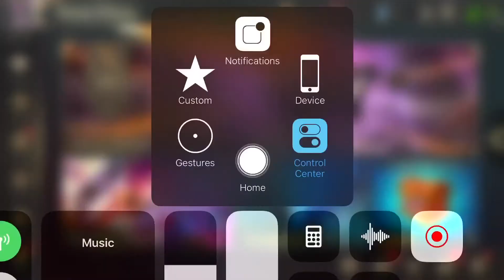Garena AOV - Roulette For Wukong Skin Spend 3k++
Roulette ruby ke-4